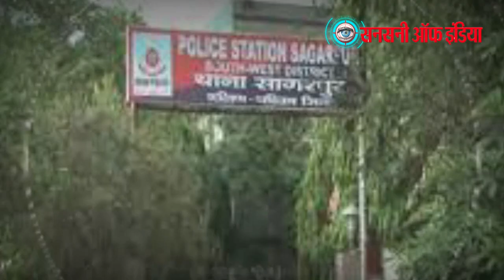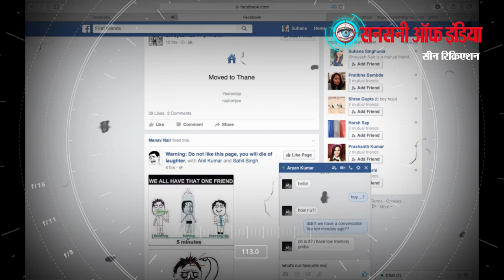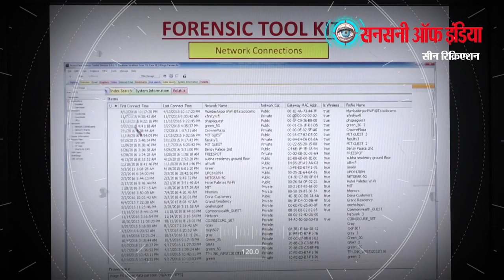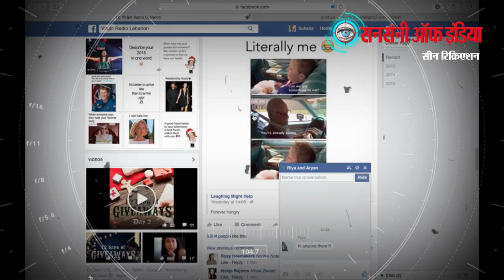फेसबुक पर लड़का लड़की बनकर करता था अश्लील बातें, गिरफ्तार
फेसबुक पर फर्जी प्रोफाइल बनाकर लड़कियों को अश्लील मैसेज व वीडियो भेजने वाले 22 वर्षीय जिम ट्रेनर को दक्षिण पश्चिमी जिला के साइबर सेल और पुलिस स्टेशन सागरपुर की संयुक्त टीम ने गिरफ्तार किया है। साइबर स्टाल्कर की पहचान विकास कुमार के रूप में हुई है। यह महिलाओं के नाम से फर्जी फेसबुक प्रोफाइल बनाकर सौ से ज्यादा लड़कियों को अश्लील मैसेज व वीडियो भेज चुका है। पुलिस मामले की छानबीन में जुटी हुई है।

दक्षिण पश्चिमी जिला के अतिरिक्त पुलिस उपायुक्त अमित गोयल ने बताया कि सागरपुर थाने में एक महिला ने पुलिस को दी शिकायत में बताया कि शीतल ठाकुर नाम के फेसबुक आइडी से उन्हें बार-बार अश्लील मैसेज व वीडियो भेजे जा रहे हैं। कई बार मना किया गया, लेकिन आरोपित पर इसका असर नहीं हो रहा है।

 साइबर स्टाल्कर ने शिकायतकर्ता महिला से कहा कि वह उसे व्यक्तिगत रूप से जानता है।  जिससे महिला बहुत डर गई और इसकी शिकायत  सागर पुर थाने में  की। पुलिस ने बिना समय गवांय महिला की शिकायत पर मामला दर्ज कर लिया। चूंकि मामला महिला की सुरक्षा से जुड़ा था, साइबर सेल साउथ-वेस्ट और पुलिस स्टेशन सागरपुर की संयुक्त टीम बनाकर शिकायत की तत्काल जांच शुरू की गई थी। एसीपी अवनींद्र जैन ने साइबर सेल इंस्पेक्टर रमन कुमार सिंह और सागरपुर पुलिस स्टेशन के इंस्पेक्टर हरीश चंद के नेतृत्व में एक टीम का गठन किया। जिसमें एसआई नीरज एसआई राकेश हेड कॉन्स्टेबल वीरेंद्र, महिला कॉन्स्टेबल पूजा को शामिल किया गया।

पुलिस टीम ने साइबर स्टाल्कर की फेसबुक प्रोफाइल  की जांच शुरू की। छानबीन में यह पता चला कि साइबर स्टाल्कर ने यह आइडी गलत इस्तेमाल के लिए ही बनाई है। साथ ही पुलिस को मोबाइल नंबर 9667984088 का भी पता चला जिसपर फेसबुक को आपरेट किया जा रहा था। यह नंबर किसी रियाजुद्दीन के नाम पर था। पुलिस की टेक्नीकल टीम ने अपनी जाँच में यह पाया की आरोपित साइबर स्टाल्कर शिकायतकर्ता महिला के घर के आसपास का ही रहने वाला है। साइबर सेल ने  साइबर स्टाल्कर का पता लगा लिया। आरोपित साइबर स्टाल्कर की पहचान दशरथपुरी के 22 वर्षीय जिम ट्रेनर विकास कुमार के रूप में हुई  पुलिस ने उसे  गिरफ्तार कर लिया गया।

लगातार पूछताछ के दौरान साइबर स्टाल्कर विकास कुमार ने खुलासा किया कि वह अश्लील वीडियो  देखने का आदी है।  उसने लड़कियों के नाम पर तीन फर्जी फेसबुक आइडी बनाई हुई है।  इन फर्जी फेसबुक प्रोफाइलों से लड़की बनकर  लड़कियों को दोस्ती का संदेश भेजता था। कुछ चैट के बाद वह लड़कियों को अश्लील वीडियो और संदेश भेजता था। उसके बाद उन्हें यौन संबंध बनाने के लिए प्रेरित करता था।

साइबर स्टाल्कर ने शिकायतकर्ता महिला को देखा हुआ था जो उसकी पड़ोसन थी।  आरोपी  ने  यौन संबंध बनाने के लिए शिकायतकर्ता महिला को पहले लड़की बनकर फ्रेंड रिक्वेस्ट भेजी। फिर धीरे धीरे  अश्लील संदेश और वीडियो भेजने लगा।

फर्जी फेसबुक प्रोफाइल के  इस्तेमाल से उसने 2000 से ज्यादा लोगों को फ्रेंड बना रखा था। पूछताछ में उसने बताया कि वह अभी तक सौ महिलाओं को अश्लील मैसेज व वीडियो भेज चुका है। साथ ही कई बार वह नग्न होकर महिलाओं से वीडियो काल भी करता था। आरोपित ने पुलिस को बताया कि वह पिछले डेढ़ साल से लड़कियों को अश्लील मैसेज व वीडियो भेज रहा है।

आरोपी ने  "शीतल ठाकुर", "पूजा कुमारी" और "शिवानी गुप्ता" के नाम से 3 फेसबुक प्रोफाइल बना रखी थी । आरोपी की गिरफ्तारी के बाद   साइबर सेल दक्षिण पश्चिम ने  फेसबुक से हटवा दिया है।

गिरफ्तार आरोपी 22 वर्षीय विकास कुमार दिल्ली के दशरथपुरी का रहने वाला है। और जिला मेरठ, यूपी का स्थायी निवासी है, हालांकि जन्म से ही वह अपने माता-पिता के साथ दिल्ली में रह रहा है। वह द्वारका के सेक्टर-4 स्थित एक जिम में ट्रेनर हैं। आरोपी ने 12वीं कक्षा तक पढ़ा है। वह अश्लील वीडियो  देखने का आदी है जिसकी वजह से  पिछले डेढ़ साल से फर्जी फेसबुक आईडी बनाकर लड़कियों महिलाओ से लड़की बनकर अश्लील बातें करता था।

फिलहाल पुलिस ने आरोपी को गिरफ्तार कर लिया है और आगे की जांच में जुट गई है।